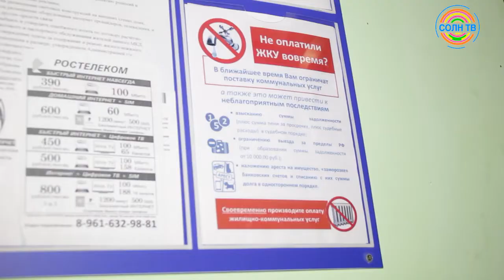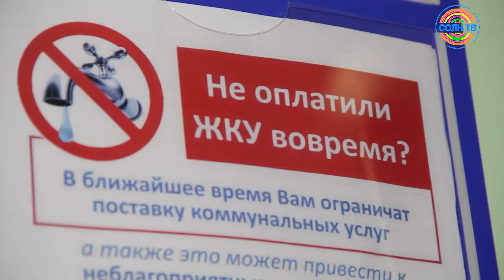400 тысяч рублей украли с банковской карты жителя Солнечногорска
УЧАСТНИКАМ ВОВ ВРУЧАЮТ МОБИЛЬНЫЕ ТЕЛЕФОНЫ

Представители партии Единая Россия совместно с Волонтерами Победы продолжают вручать мобильные телефоны с безлимитным тарифом ветеранам Великой Отечественной войны. Главная цель - обеспечить пожилых людей бесплатной мобильной связью, чтобы они могли больше общаться, позвонить своим близким, в медицинскую или социальную службу. Аппараты оснащены большими экранами и кнопками экстренной помощи, в память телефонов внесены "полезные" номера. При необходимости, волонтеры помогут ветеранам разобраться в работе и настроить аппараты. Такие телефоны планируют подарить 50 ветеранам, проживающим на территории округа.

СПИСКИ НЕПЛАТЕЛЬЩИКОВ ЗА УСЛУГИ ЖКХ ТЕПЕРЬ БУДУТ ВЫВЕШИВАТЬ НА ИНФОРМАЦИОННЫХ ЩИТАХ​

Списки злостных неплательщиков теперь будут вывешиваться на информационных щитах в подъездах многоквартирных домов. На такие меры представители сферы ЖКХ пошли из-за миллиардного долга жителей Солнечногорья за жилищно-коммунальные услуги. Вывешивая фамилии должников, жилищники надеются призвать их к совести. Из-за большой задолженности ряд котельных так и не возобновили подачу горячей воды после ухода на планово-профилактические работы. Сотрудники сферы ЖКХ обращают внимание, что граждане, которые по определенным причинам не могут своевременно оплатить жилищно-коммунальные услуги, могут воспользоваться рассрочкой.  Для этого нужно заключить договор и единовременно выплатить 10% от суммы долга. Рассрочка может быть предоставлена на срок до 6 месяцев.

400 ТЫСЯЧ РУБЛЕЙ ПОХИТИЛА ЖЕНЩИНА С КАРТЫ ЖИТЕЛЯ СОЛНЕЧНОГОРСКА

400 тысяч рублей стоила 49-летнему жителю Солнечногорска встреча с подругой. «Злоумышленница, находясь в гостях у потерпевшего, воспользовалась его телефоном и с помощью установленного приложения перевела деньги на свой счет», -  сообщает пресс-служба областного главка МВД. Мужчина обнаружил пропажу денег и обратился в полицию. Вскоре воровку задержали. Ей оказалась 35-летняя местная жительница. На женщину завели уголовное дело и оставили под подпиской о невыезде.